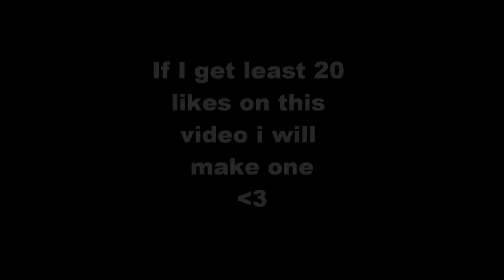Setup Video?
if i get at least 20 likes i will make a setup video